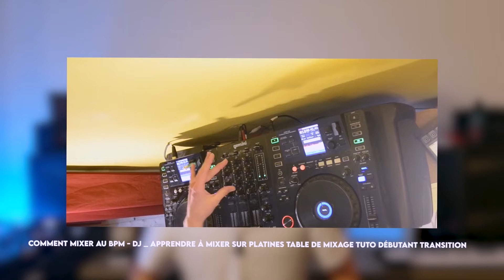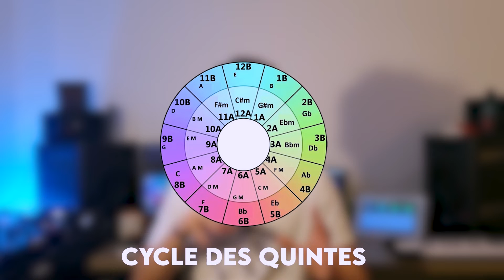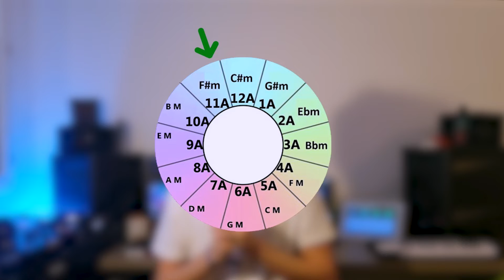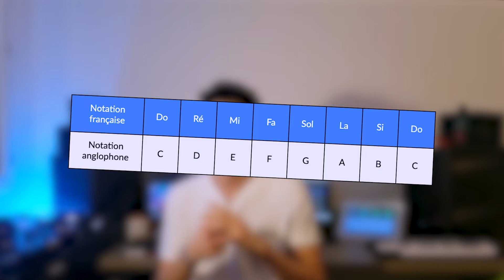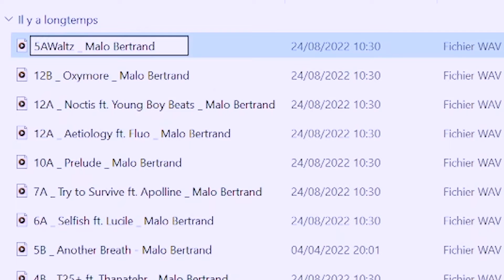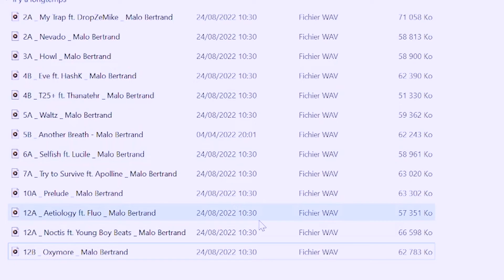Comment mixer en tonalité, tutoriel DJ sur le mix harmonique avec roue de Camelot, analyse Rekordbox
Dans cette vidéo, nous allons aborder un sujet trop peu pris en compte par les DJ's, le mix harmonique.

Au programme :
Les bases du solfège
Pourquoi le mix harmonique ?
Qu'est ce qu'une tonalité ?
Comment analyser la clé d'un morceau ?
Comment mixer en tonalité avec la roue de Camelot (cycle des quintes) ?
Comment enchaîner facilement 2 morceaux "on key" ?
Comment retrouver la clé de tonalité sur son logiciel de mix (RekordBox, Serato, Traktor, Virtal DJ, Mixed in key) et sur des platines DJ, CDJ 2000 nexus 2 de pioneer DJ...